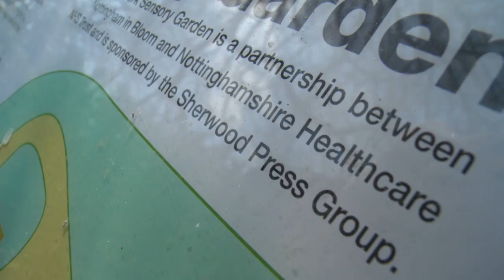Careers in occupational therapy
Hear from real occupational therapists about their career and their role in the NHS. Find out more about careers in occupational therapy